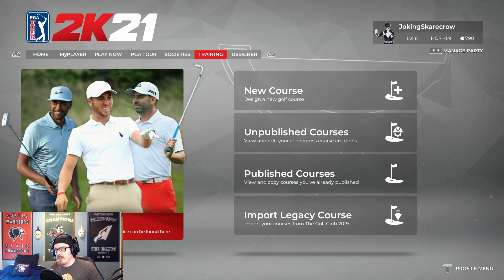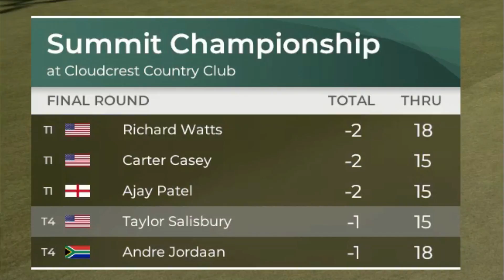LAST HOLE SCREW UP?! // PGA 2K21 | EP 2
After a long hiatus we are back on the links to continue The Korn Ferry Tour. Will we keep our ball out of the beaches and lakes?